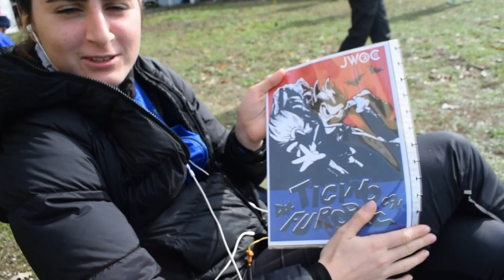JWOC 2022 E14